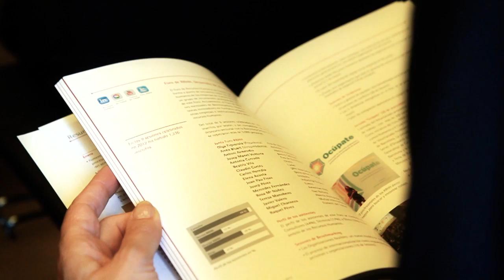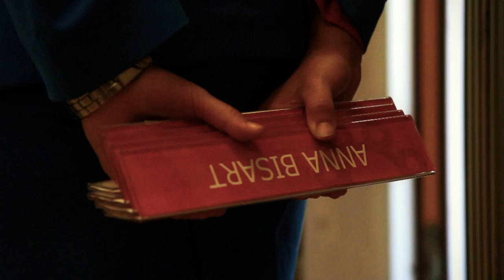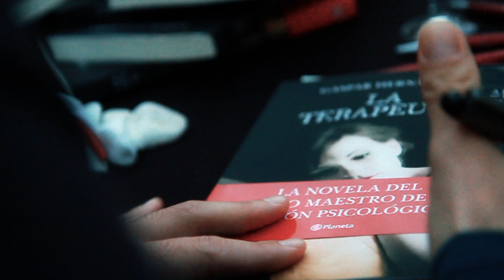FIESTA PRIMAVERA FORO RRHH 2014 - RESUM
El pasado 24 de abril se celebró la Fiesta de la Primavera del Foro RRHH bajo el título "Sé tú el cambio que quieres ver en tu organización"en el incomparable Recinto Modernista de Sant Pau. .

En esta nueva edición de la Fiesta de la Primavera, se abordó como tema central la realidad de nuestras organizaciones: el estrés y la ansiedad, que se han convertido en la segunda causa de baja laboral en nuestro país.

Se plantearon las siguientes cuestiones: ¿Qué podemos hacer?; ¿Cómo podemos ayudar a la organización a prevenir el estrés y la ansiedad?; ¿Cómo podemos estar mejor nosotros para influir positivamente en nuestro entorno?.

Para ello contamos con el diálogo  entre Gaspar Hernández y Andrés Martín Asuero sobre reducción de estrés y ansiedad a través de mindfulness  y a continuación  Mikah de Waart realizó la ponencia: "Si tú estás bien, ayudas a tu equipo". Herramientas prácticas para tener más confianza y ser más feliz.

Se entregaron los premios anuales del Foro RRHH, que premian la cualidad de exposición en una sesión, la aplicabilidad de una sesión y la empresa con más participantes.  Los premiados este año fueron:

Ponencia con mayor puntuación:
- Sesión Vivencial: Conversaciones para gestionar estados de ánimo​. ​​Ponentes:
​Catherine Paredes, socia fundadora de Human Software.
​​​​Joan Carles Vilà, socio fundador de Human Software

Ponencia con mayor aplicabilidad:
- El proyecto coach . ​Ponentes:
José Alonso, Coordinador pedagógico Fundación Exit
Belén Perales, Directora de RSC IBM
Pilar Insua. HR Manager Sur de Europa de Timberland

Empresa con más participantes en el Foro RRHH
-Asepeyo

La entrega de premios contó con la participación de Mª Angeles Tejada, Directora General de Public Affairs de Randstad España, y Manuel Muñoz, Director Regional de Cheque Dejeuner España, como representantes de los patrocinadores del Foro RRHH.